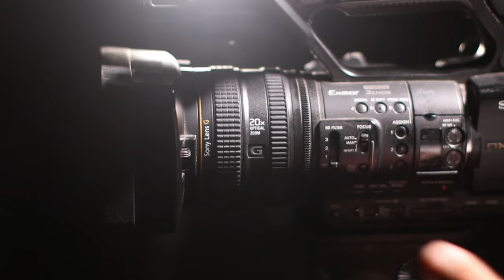pescador no rio 4K vídeo sem direitos autorais para sua edição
vídeo grátis para sua edição - paisagem 4K
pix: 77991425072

4k 60fps barra para texto estilo globo esporte green screen  sem direitos autorais  Lower Thirds no copyright